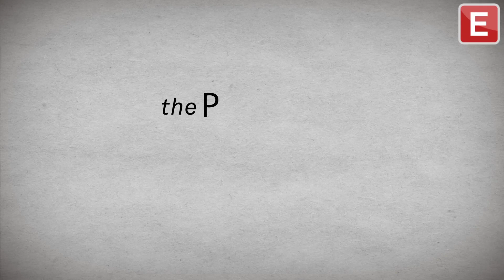Protest of the day: Journalists are not terrorists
Earlier this week four Turkish journalists were condemned to 3000 years imprisonment under the anti-terrorism law. Delegates from the International European Federation of Journalists gathered at the Schuman roundabout to express their outrage and concern.